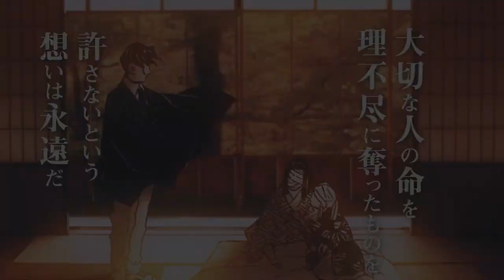EPISÓDIO 11 EM PORTUGUÊS PT/BR!!! Demon Slayer - 2°Temporada | Demon Slayer Season 2 Episode 11